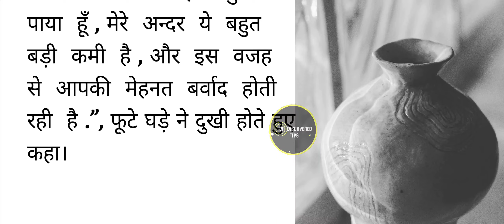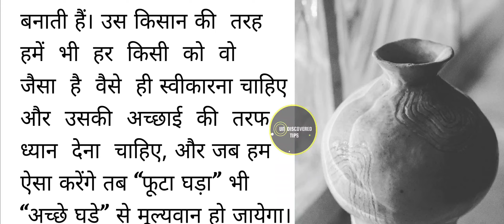फूटा घड़ा | Life changing Motivational story video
Best inspirational status 🔥
Best story telling Channel 🔥
hindi_stories
hindi_kahani
motivational_stories
motivational_video
motivational_status
Hindi_kahaniya
kahani_hindi_me
Ias_motivation
jeevan_jeene_ki_kala
Best_motivational_video
Best_motivational_status

Motivational story
Positive Thinking story
Motivational story in hindi short
Short motivational story
Hindi stories
Dil chu jane wali khanai
positive life story